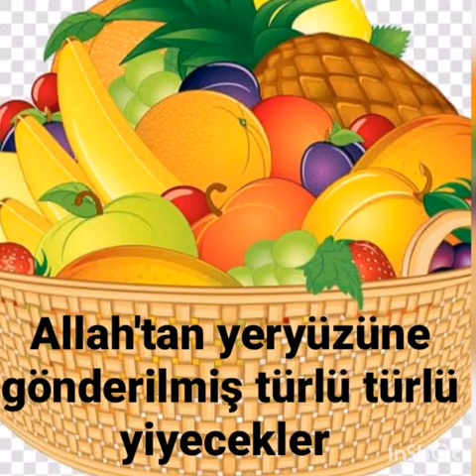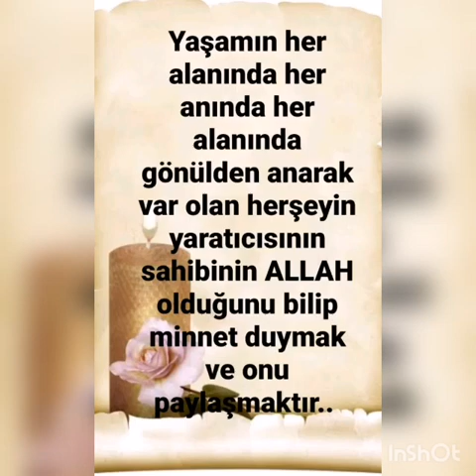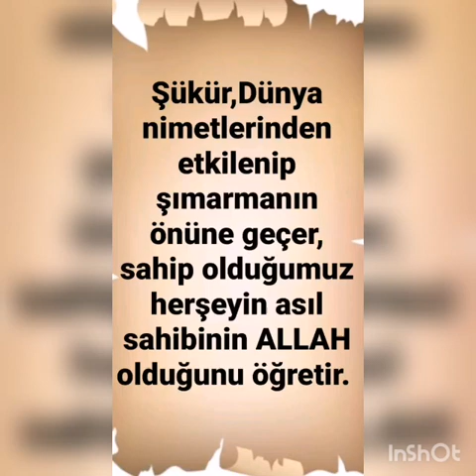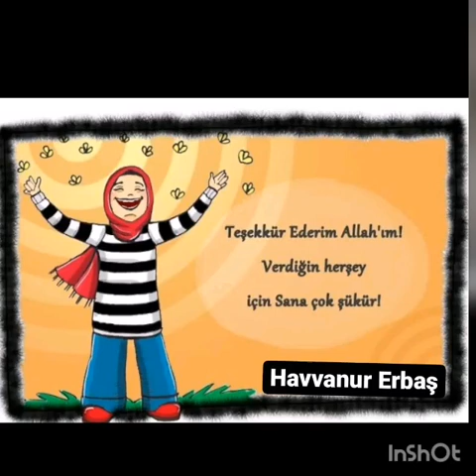Akcan Okulları Değerler Eğitimi Şükür